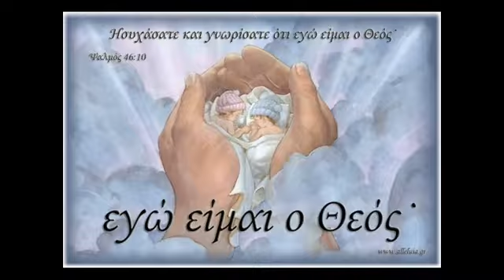✿⊱╮Ω ΘΕΕ ΔΗΜΙΟΥΡΓΕ ΜΑΣ ✿⊱╮